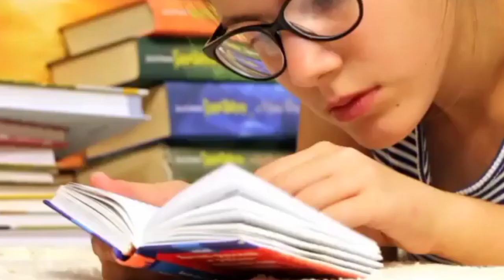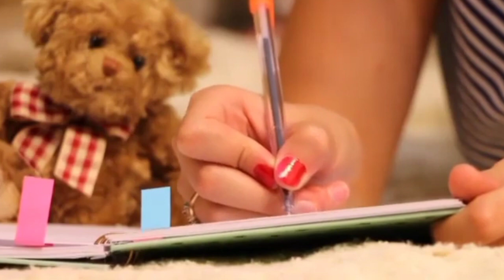MOTIVERSITY IN FATHER'S - BEST OF 2023| Best Motivational Videos - Speeches Compilation